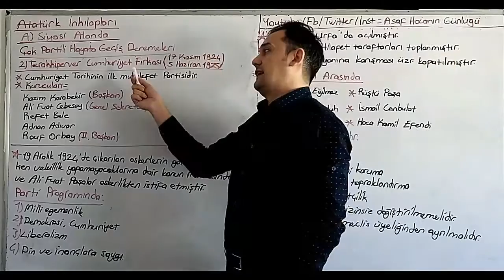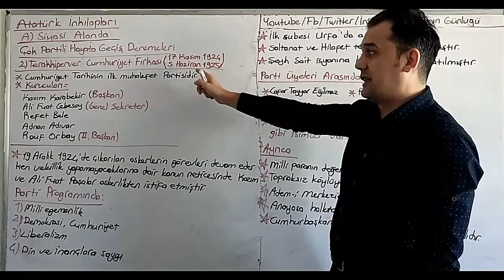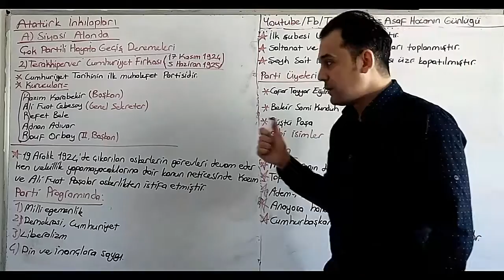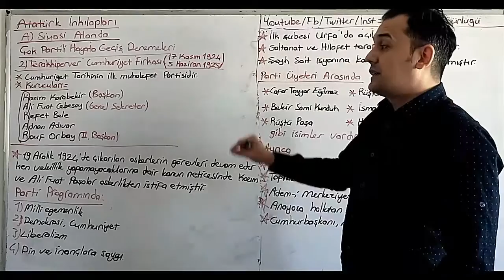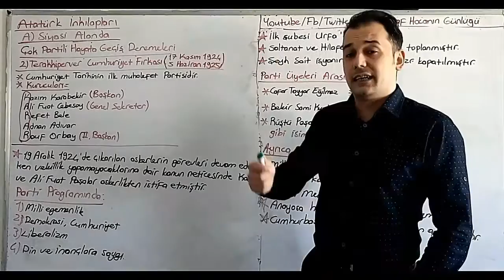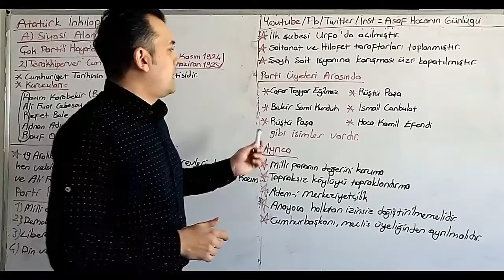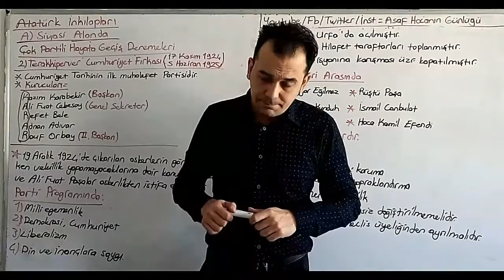TERAKKİPERVER CUMHURİYET FIRKASI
CUMHURİYET TARİHİNDEKİ İLK MUHALEFET PARTİSİ VE İLK ÇOK PARTİLİ HAYAT DENEMESİ